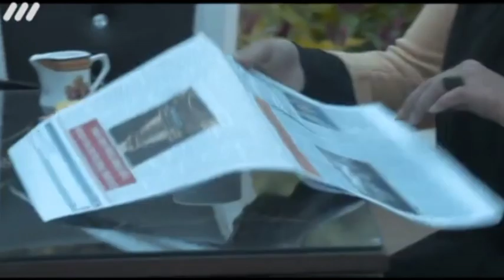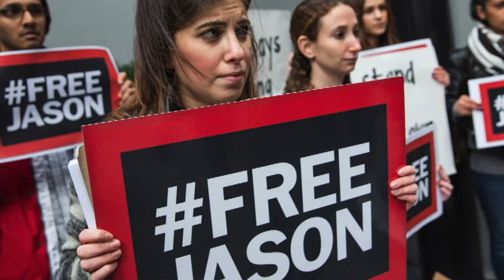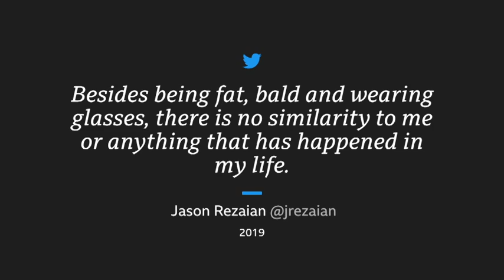Iran's spy TV hit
A look at the new Iranian spy thriller which has proved massively popular at a time of high tensions with the West.